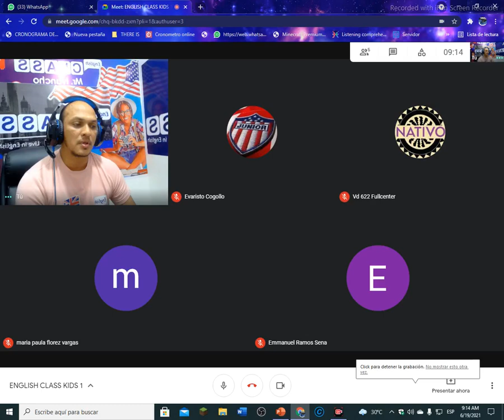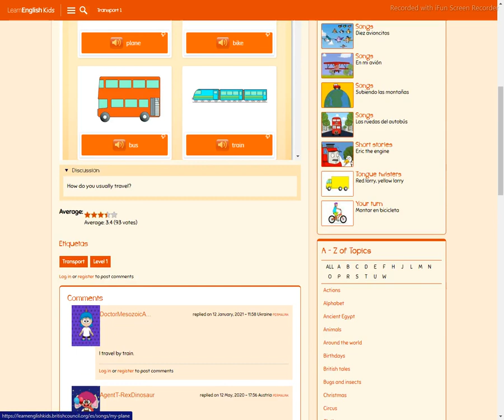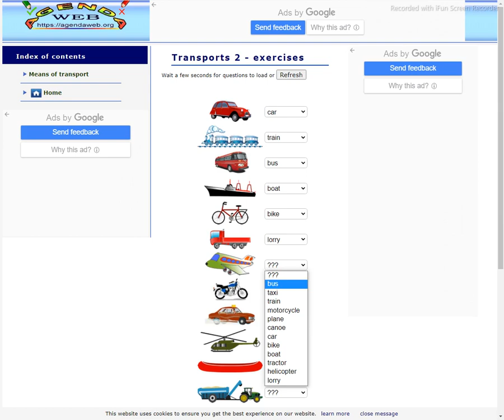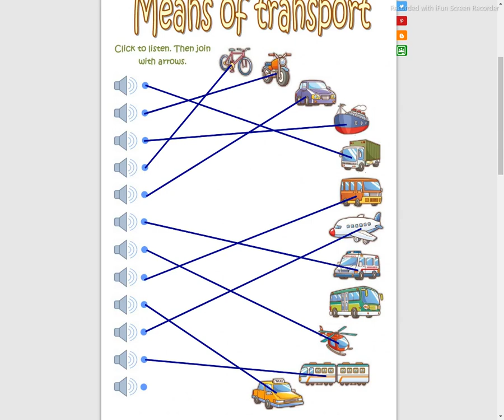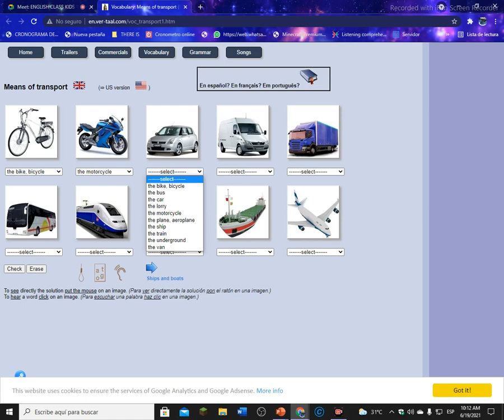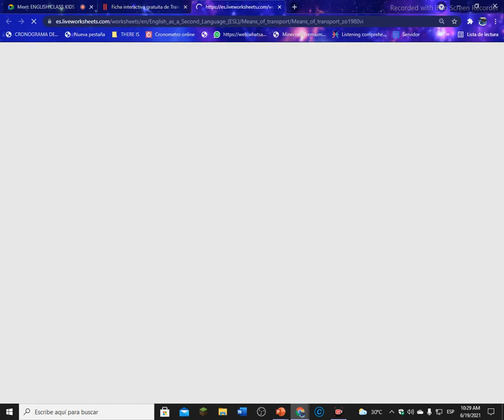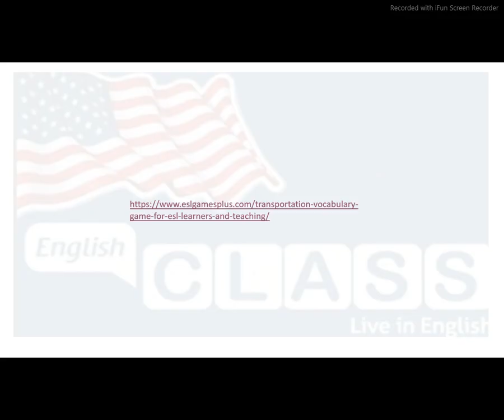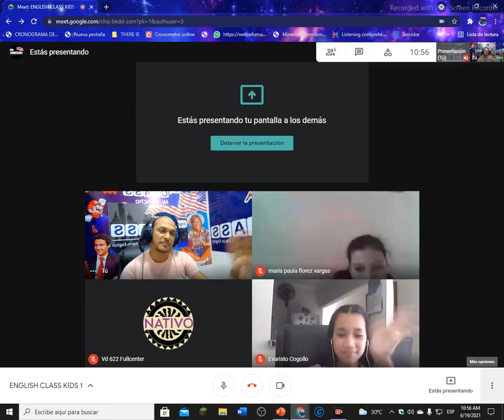ENGLISH CLASS TRANSPORTION KIDS JUNE-19-2021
MEANS OF TRANSPORTATIONS